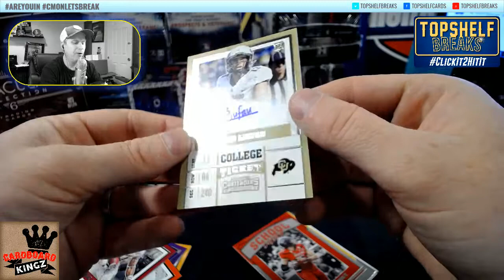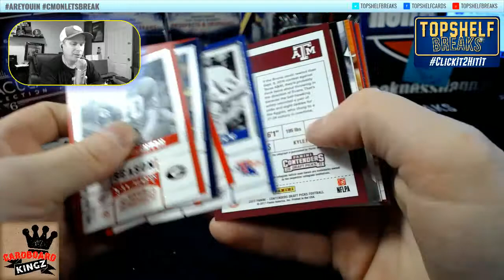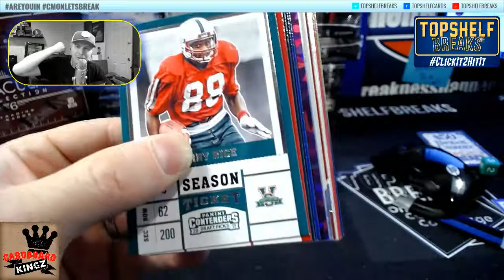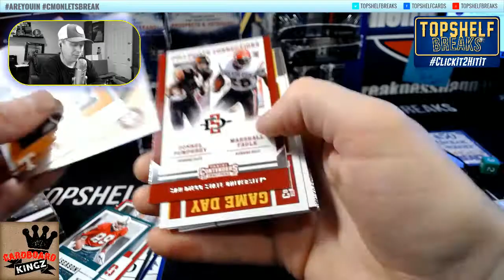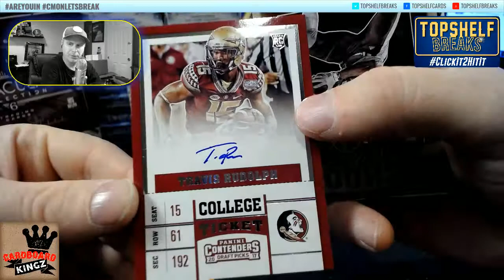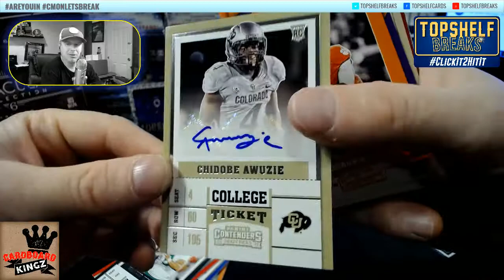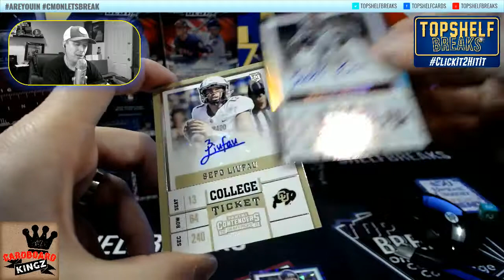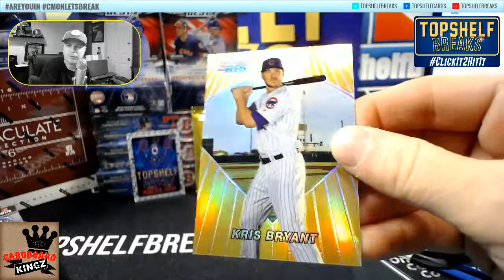A DRUNKEN GOLF PRO PERSONAL